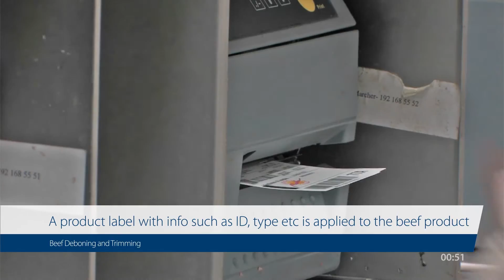StreamLine – Monitoring and control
The Marel StreamLine deboning and trimming system is a fully-customized system and can be tailor-made to a customer's specifications.